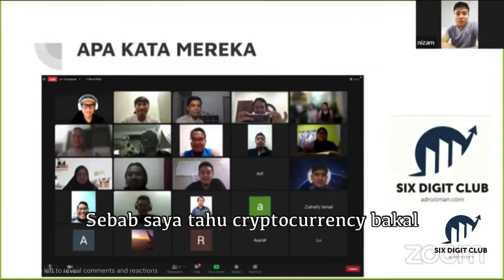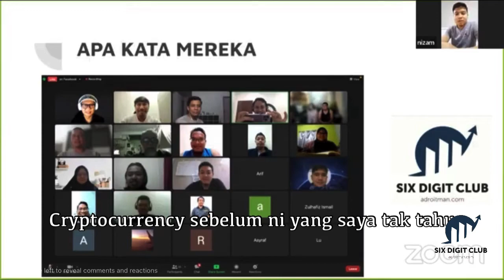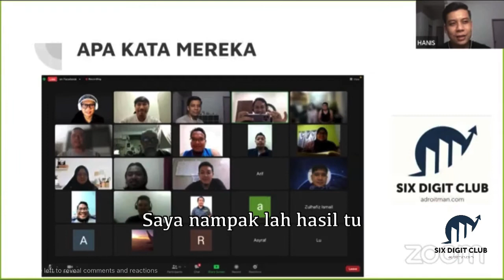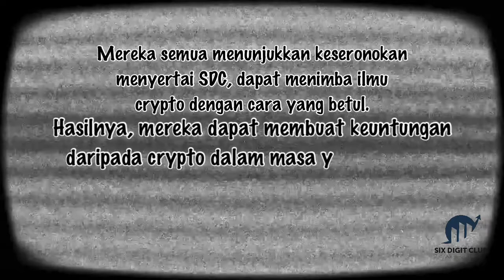Testimoni ahli Six Digit Club, Bahagian 3!!